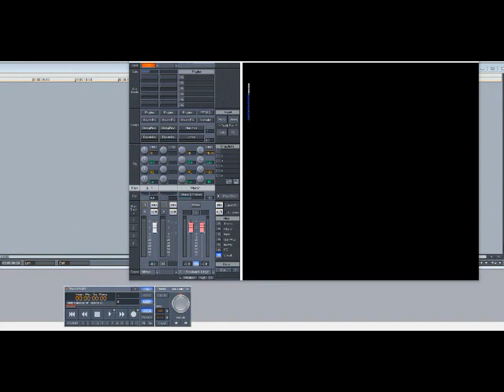Mobb Deep – Animal Instinct (Slowed Down)